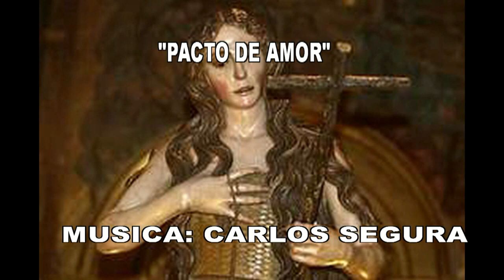GOTITAS DEL ESPIRITU SANTO AÑO 3 NUMERO 342 22 JULIO